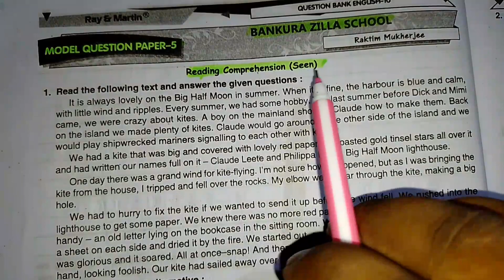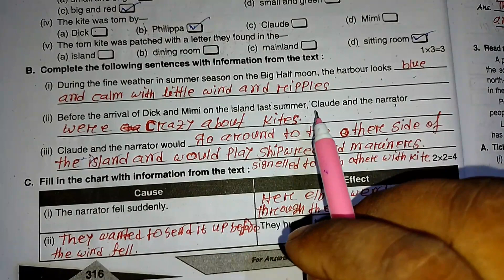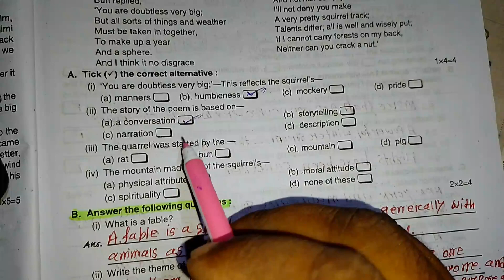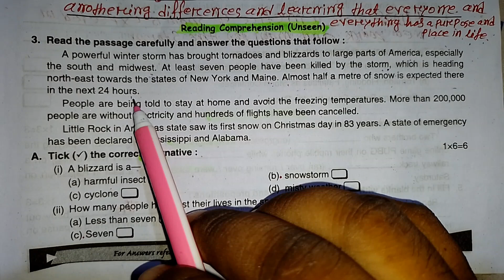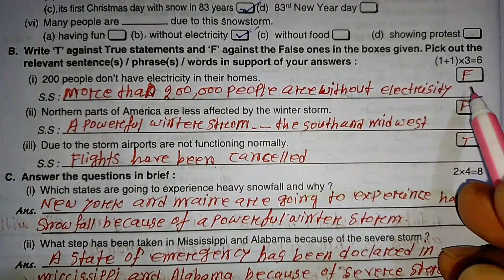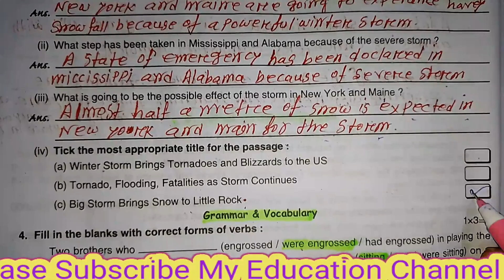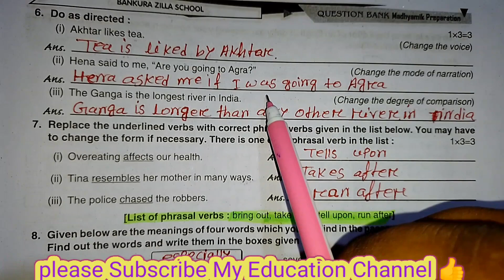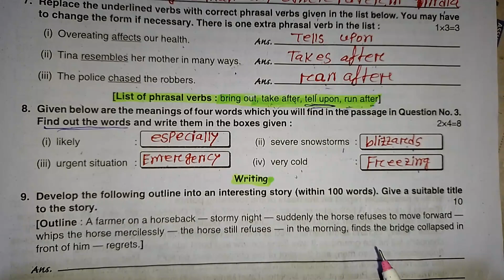Class 10 Ray & Martin English Question Bank 2024 // Third Summative question page No.316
Third Summative Question

Page No-316

wbray & Martin English question bank 2024

English question bank madhyamik

WB class 10 English question bank

second summative evaluation English question bank2024,

রায় অ্যান্ড মার্টিন ইংরেজি কোয়েশ্চন ব্যাংক দশম শ্রেণি 2024